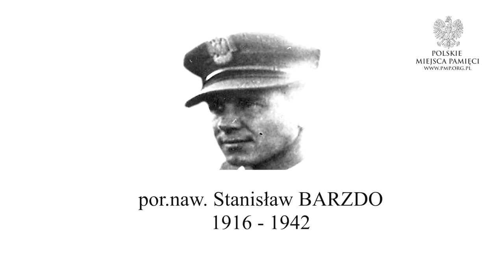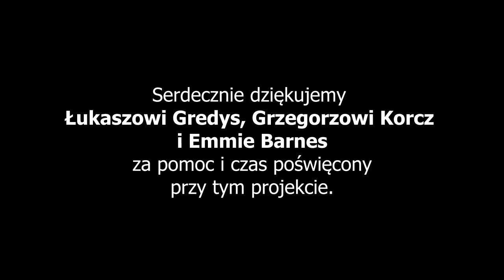A Sad Reminder - 305 Dywizjon Bombowy - Hatfield Moor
Zapraszamy do obejrzenia krótkiego filmu opowiadającego o Hatfield Moor ( Wielka Brytania ) oraz lotnikach z 305-go Dywizjonu Bombowego, którzy zginęli w nocy 27 września 1941 roku podczas powrotu z operacji nad Kolonią.

Jeśli podoba się Wam nasza praca wspomóż nas finansowo. Wpłaty te wspomogą nas w realizacji projektów, które prowadzimy.